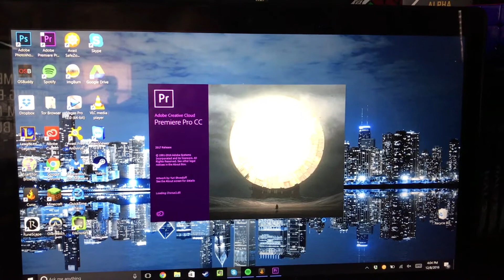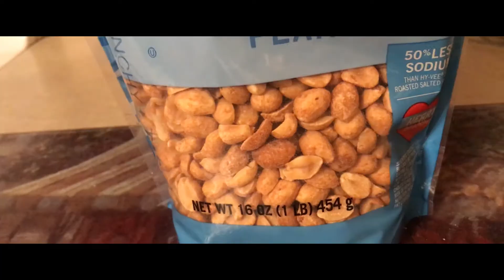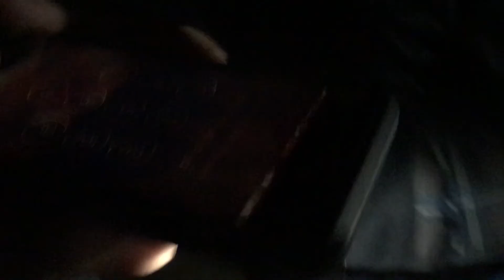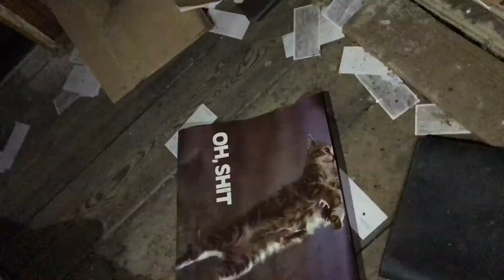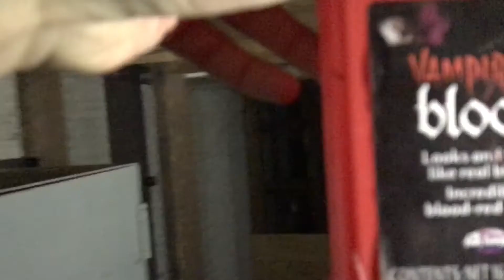WE SEARCHED AN ABANDONED HOUSE!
I'll post the short film when it's done, don't worry :)